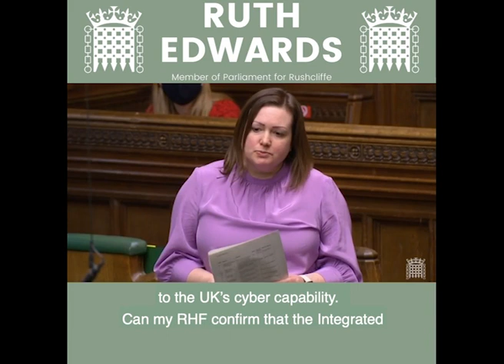Ruth Edwards MP: Defence Question - 15/03/21